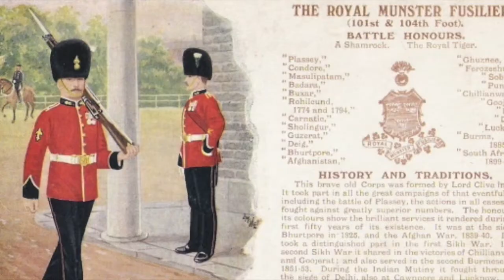St. Patrick's Day - Royal Munster Fusiliers (Quick March)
Happy St. Patrick's Day! To celebrate I have decided to post the Quick March of the famed Irish unit The Royal Munster Fusiliers - "St.Patrick's Day". Shown with images of the unit from the Victorian Period, Boer War, WW1 and up to its disbandment in 1922.